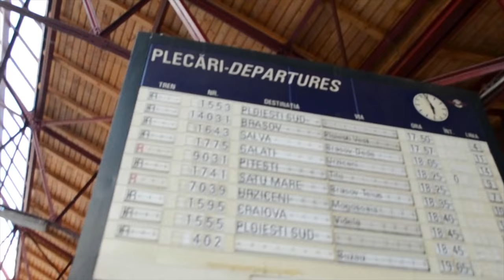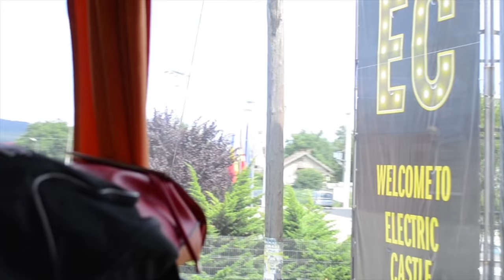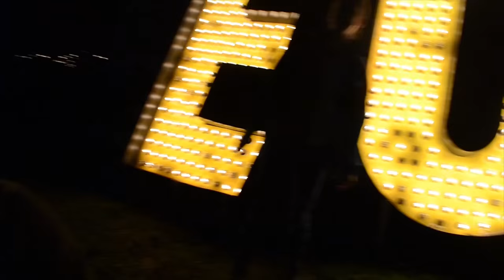ELECTRIC CASTLE 2015 - AFTERMOVIE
Just graduated college few days before the festival. So, basically, Electric Castle 2015 was my graduation prom :D. A massive thanks for the crew who organized this wonderful festival. Hope u enjoy ! share the love :D

Camera : Nikon D3100, 18-55mm

PS: sorry for some out of focus shots. i still have to learn to dance and manual focus at the same time ^^